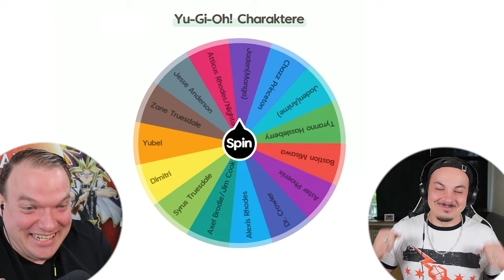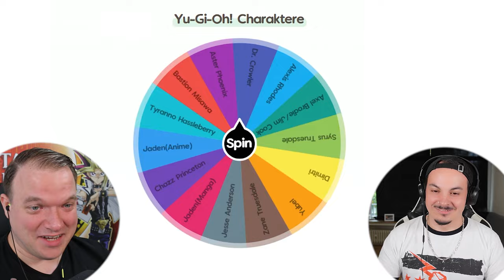ES GEHT WEITER! Das epische Yu-Gi-Oh! Battle! ATTICUS RHODES / NIGHTSHROUND vs AXEL BRODIE/ JIM COOK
Das epische Yu-Gi-Oh! Battle! geht weiter! Wir sind nun beim GX Anime angekommen! Heute haben wir ATTICUS RHODES / NIGHTSHROUND vs AXEL BRODIE/ JIM COOK

Equipment:
►LK300 RGB: Tastatur
►LM20: Maus
►Kamera: Canon 70D
►Webcam: Logitech 920
►Mikrofon Rode: RØDE NT-USB
►Mikrofon Kamera: RØDE VideoMic Pro
►Schnittprogramm: Adobe Premiere Pro